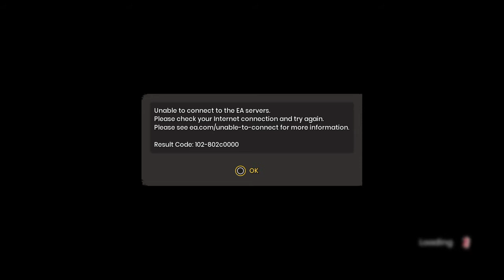It Takes Two_20210402003940